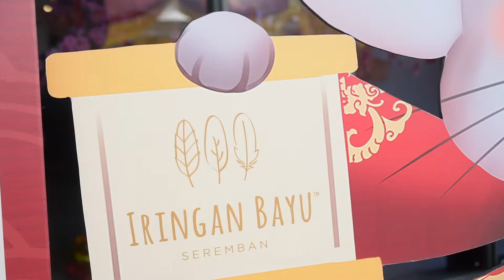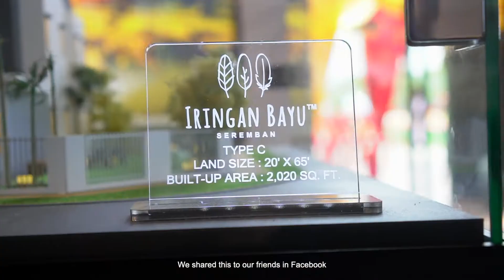Buyers Appreciation Night @ Iringan Bayu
We are happy to welcome our proud Pastura 2A homeowners to begin a new journey at Iringan Bayu, graced by 15,000 lighted tulips. Check out a glimpse of the soon to be launched 22-acre Wetland Park, an ideal gathering spot for family activities with a myriad of facilities including outdoor gym, yoga and fitness park, multipurpose court and kids’ play zone.